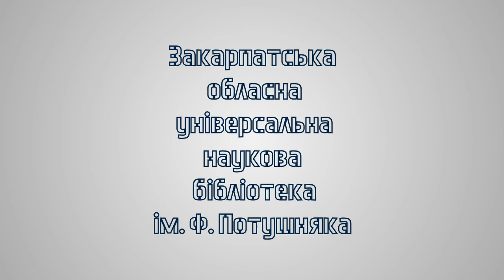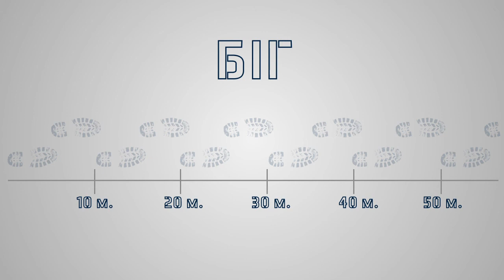універсьлні бійці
Колектив Закарпатської ОУНБ ім. Ф. Потушняка на ІІІ Обласній спартакіаді працівників культури.
До Олімпійських ігор готові!